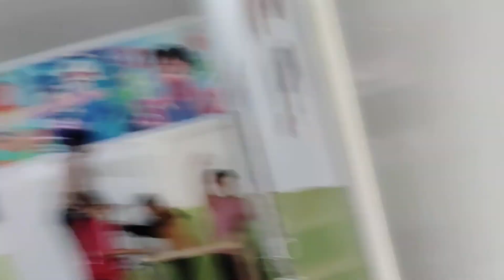fainaly result agyea 🥺 fail or pass ♥️ school ka last day